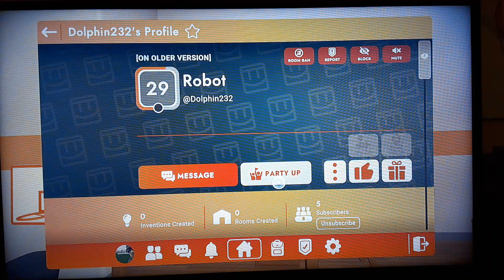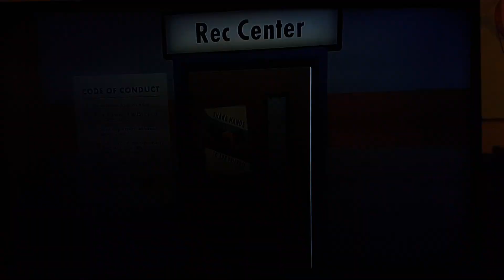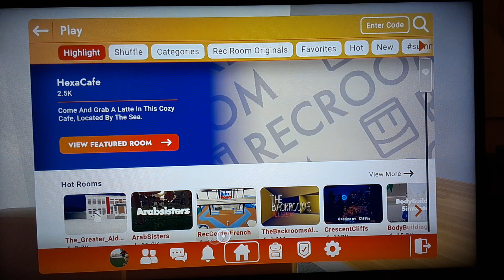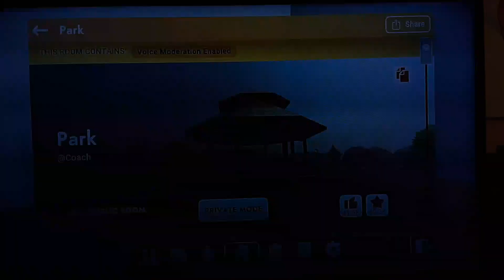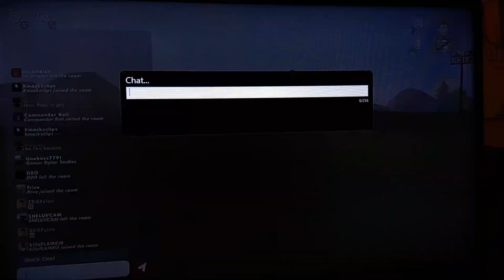Rec Room - Eps 5